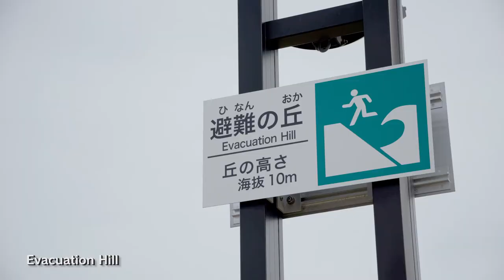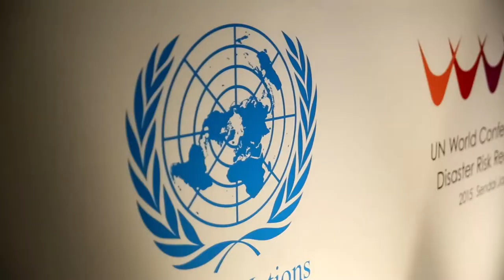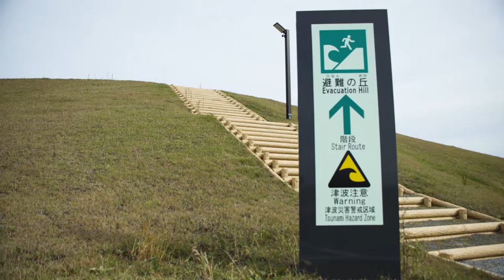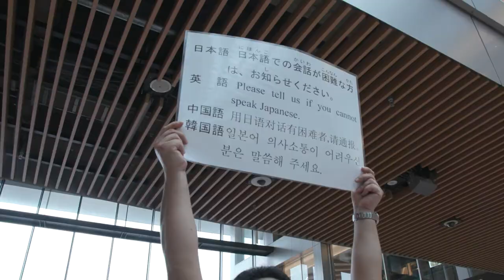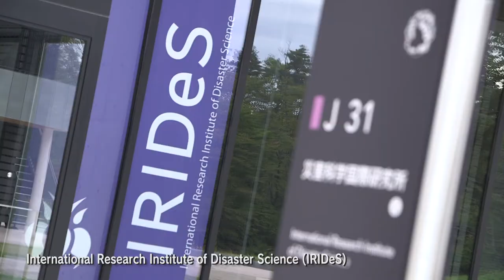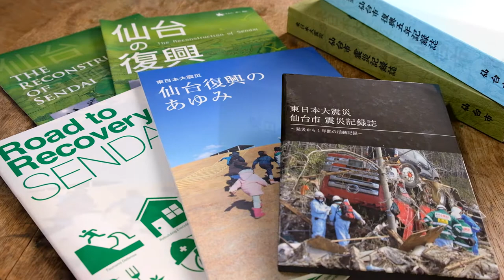SENDAI:Disaster-Resilient and Environmentally-Friendly City（Full ver.）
On the 11th March 2011, the Great East Japan Earthquake shook the city.
Infrastructure was disrupted. The tsunami devastated the coastal areas. Almost 20,000 people nationwide were killed or went missing.
Sendai, the central city of the Tohoku Area, stood up to recover from the disaster of an unprecedented scale.